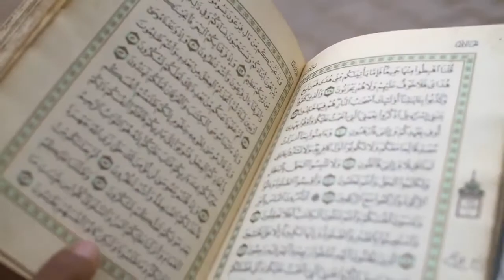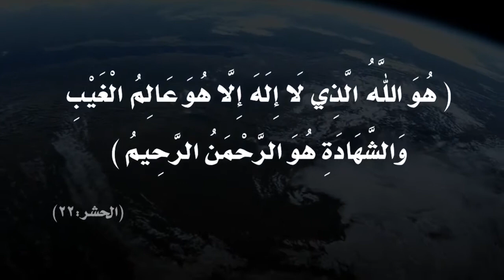معرفة الله تعالى - للشيخ/ علي الشهري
جمعية مراكز الأحياء - مكة المكرمة
للاشتراك في رسائل الواتس أب فضلا أرسل كلمة ( اشتراك )